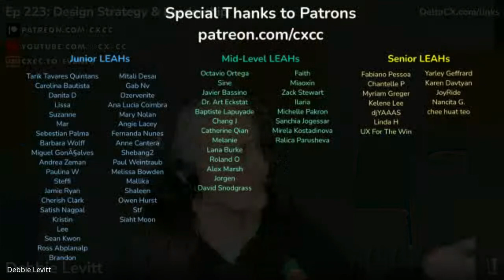Ep 223: My Job: Design & Strategy Leadership with Jeremy Miller and Michelle Pakron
Learn more about the day-to-day of working as a Design strategist and leader. Special guests are Michelle Pakron and Jeremy Miller.

Joining the free tier is like being on our mailing list, where you won't miss our important announcements and updates. Get early access and extra perks for as little as $1 USD per month.

- Learn more about our services, projects, training, and consulting.

- Early access, VIP-only events, additional coaching, and more perks starting at $1 USD per month. You can also join free if you want to remove algorithms and get all of our updates, announcements, and media (articles, videos, etc.).

- Our events calendar. Add it to your calendar, or RSVP to individual events to be reminded. You are not added to a mailing list or database.

- This includes how to submit show ideas, joining our online community, getting free and paid coaching from Debbie, and more!